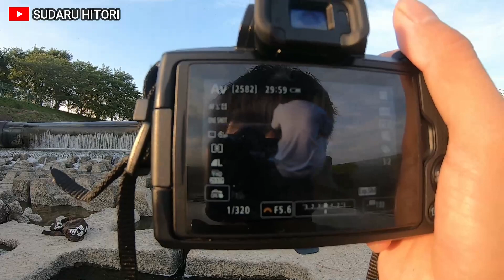PART2 REALITA INDAHNYA HIDUP DI PEDESAAN JEPANG. TENANG DAMAI DAN TENTRAM.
hallo brayy kali ini aku upload pemandangan di sekitar rumahku.
selamat menonton, jangan lupa bantu kritik dan sarannya ya.
terima kasih.